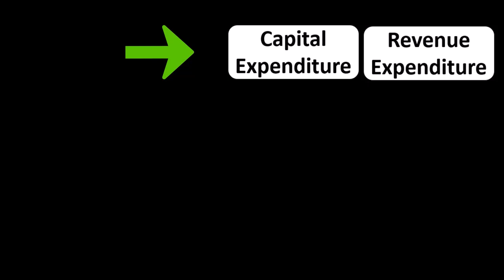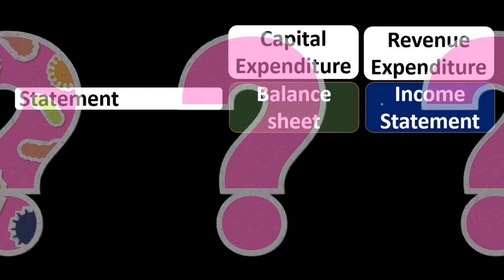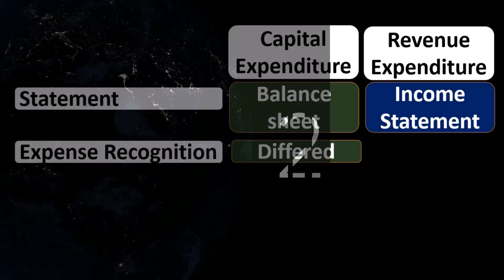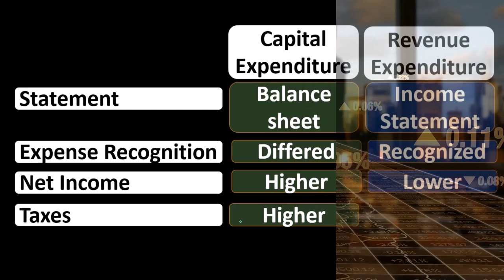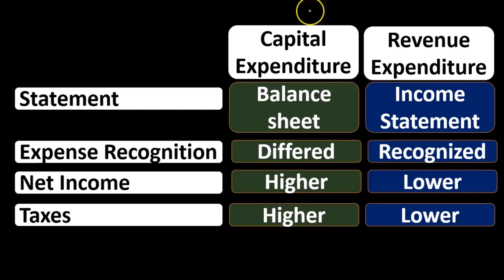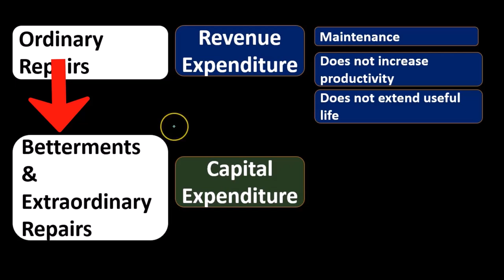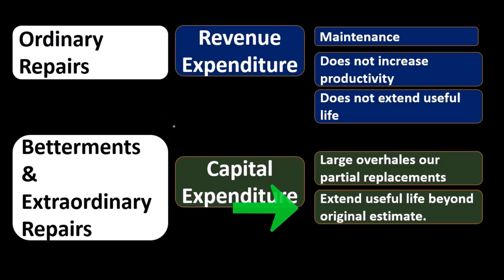contando los dedos - Contabilidad financiera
contando los dedos
Contabilidad financiera